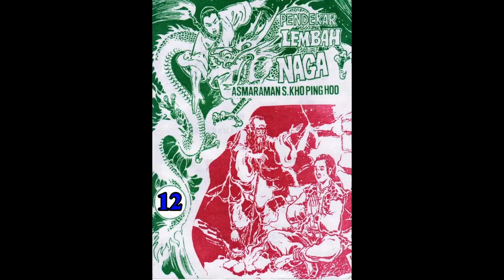Seri Cerita Silat PENDEKAR LEMBAH NAGA JILID 12